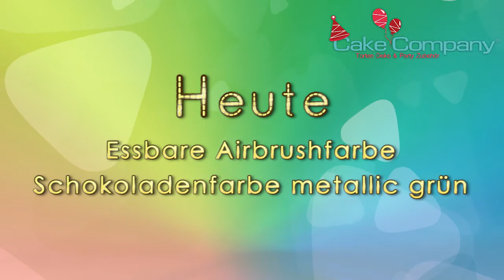Essbare Airbrushfarbe Schokoladenfarbe metallic grün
Essbare Airbrushfarbe Schokoladenfarbe metallic grün im Test und Erklärung des Produktes und Tipps durch Jens von Cake Company.

Durch den Test fällt der Kauf des preiswerten Produktes Essbare Airbrushfarbe Schokoladenfarbe metallic grün viel leichter, denn aufgrund der ausführlichen Erklärung des günstigen Produktes Essbare Airbrushfarbe Schokoladenfarbe metallic grün sowie einem Tipp vom Profi wissen Sie zu jeder Zeit, sich für das richtige Produkt, in diesem Fall Schokofarbe metallic grün entschieden zu haben.

So kaufen Sie Essbare Airbrushfarbe Schokoladenfarbe metallic grün nach der Ansicht dieses Videos, einem Test, der Erklärung und dem Profi Tipp mit einem sicheren Gefühl. Zumal Sie das billige Produkt Essbare Airbrushfarbe Schokoladenfarbe metallic grün bei Cake Company immer am Günstigsten kaufen, denn auch Essbare Airbrushfarbe Schokoladenfarbe metallic grün wird mit der Cake Company typischen Bestpreisgarantie angeboten. Das bedeutet, können Sie Essbare Airbrushfarbe Schokoladenfarbe metallic grün bei einem anderen Anbieter billiger oder preiswerter kaufen, dann erstattet Cake Company Ihnen die Differenz zu Ihrem gekauften Produkt Schokofarbe metallic grün. So kaufen Sie Essbare Airbrushfarbe Schokoladenfarbe metallic grün bei Cake Company immer billig und preiswert. Günstiger gibt es das Produkt Schokofarbe metallic grün nirgendwo.

Neben dem hier angschauten günstigen Produkt Essbare Airbrushfarbe Schokoladenfarbe metallic grün inklusive Test und Tipp vom Profi finden Sie bei Cake Company noch tausende andere Produkte, immer günstig und preiswert.

Schauen Sie nicht nur dieses Produkt Essbare Airbrushfarbe Schokoladenfarbe metallic grün inklusive Test und Tipp von Profi an, wenn es um das kaufen von Essbare Airbrushfarbe Schokoladenfarbe metallic grün geht, sondern auch noch nach vielen anderen günstigen Produkten in diesem Channel sowie auf der Webseite cake-company.de.